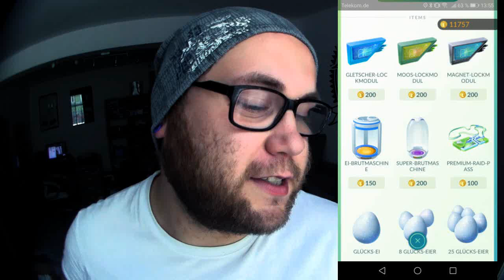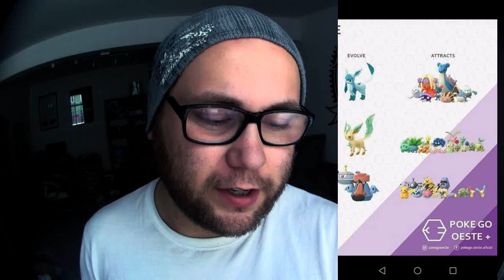Was locken die neuen Lockmodule an ?!? | Pokémon GO Deutsch # 312